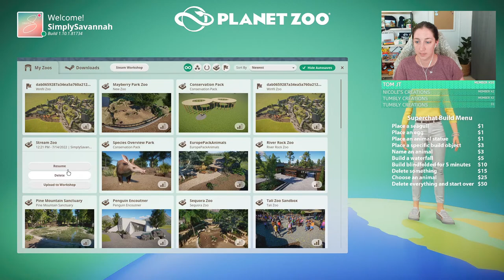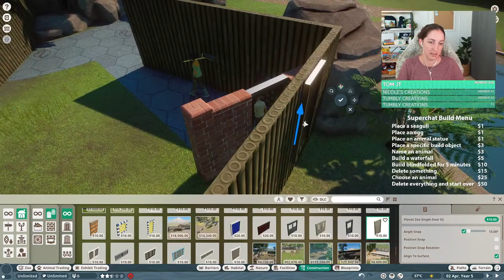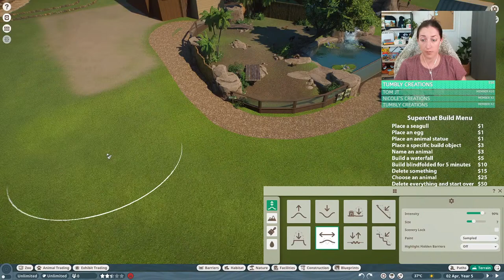Let's Build.. But Chat Decides What! | Planet Zoo Livestream